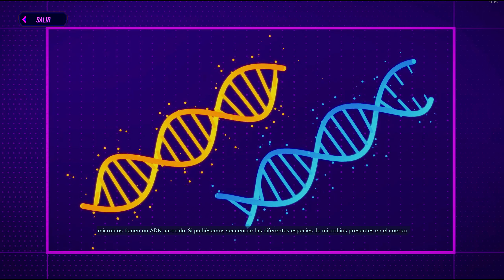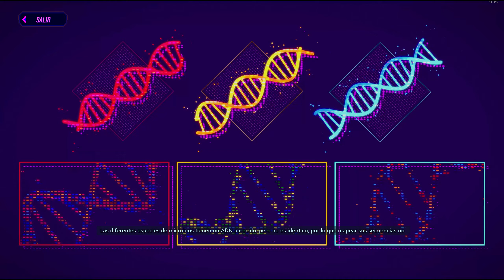AYUDAN2 A LA COMUNIDAD 100TIFICA JUGANDO MINIJUEGOS EN BORDERLANDS 3